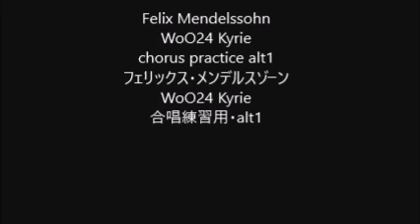Felix Mendelssohn WoO24 Kyrie chorus practice alt1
Felix Mendelssohn
WoO24 Kyrie